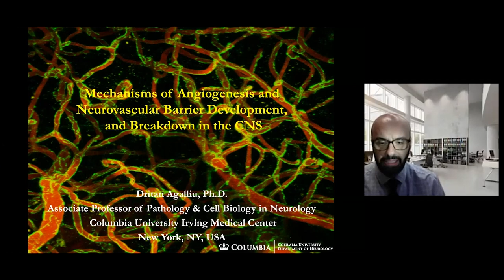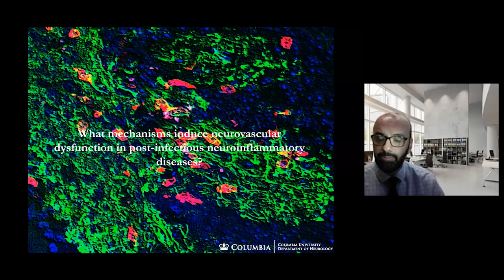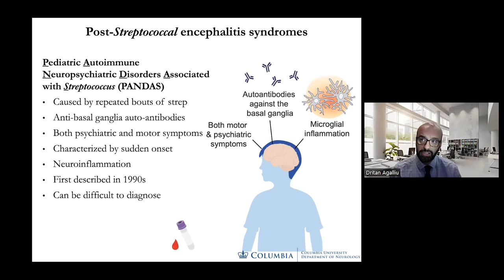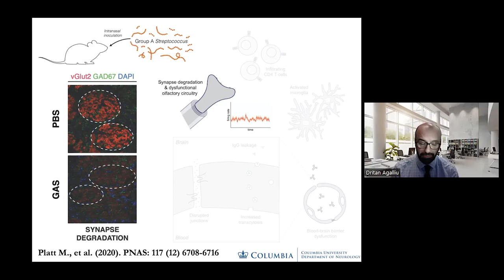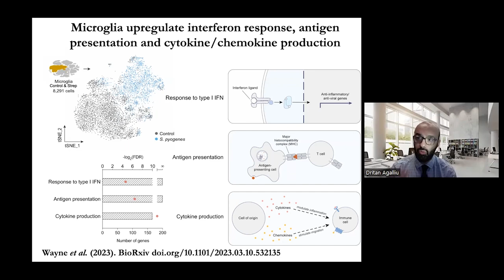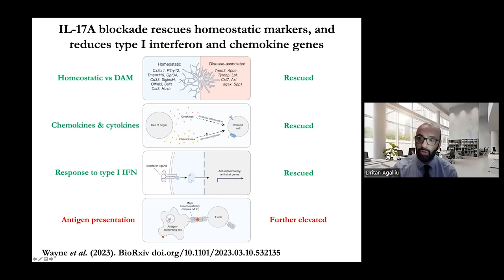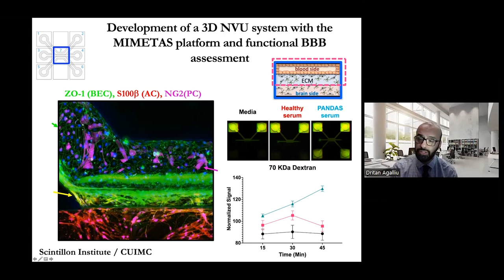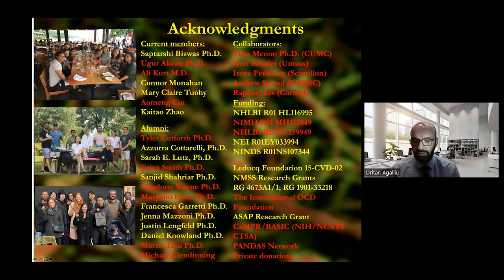Mechanisms of PANDAS PANS: What Causes the Breakdown of the Blood Brain Barrier In CNS Disease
Join Dr. Dritan Agalliu as he unveils the mechanisms of PANDAS PANS, providing a comprehensive understanding of neurovascular blood brain barrier breakdown in the CNS. This enlightening exploration will take you through the complex process of angiogenesis, elucidating the various intricacies associated with the development and eventual breakdown of the neurovascular barrier within the Central Nervous System.

As an eminent researcher in this field, Dr. Agalliu's insights offer valuable knowledge for those interested in the dynamic world of neuroscience. Whether you are a student, a fellow scientist, or simply a curious mind, this video is a must-watch to grasp the complex mechanisms that underlie our nervous system.

PANDAS is short for Pediatric Autoimmune Neuropsychiatric Disorders Associated with Streptococcal Infections. A child may be diagnosed with PANDAS when: Obsessive-compulsive disorder (OCD), tic disorder, or both suddenly appear following a streptococcal (strep) infection, such as strep throat or scarlet fever.

PANDAS Network is the leading national nonprofit organization for PANDAS/PANS/AE, and we’re dedicated to providing resources and support to families like yours who are living with this disorder